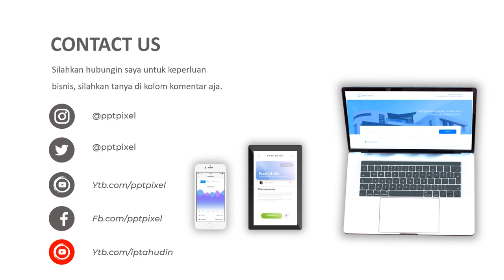Jual Hewan Qurban Murah ada Sapi, Kambing, Domba, Kerbau, dan Unta Paket Lengkap untuk Idul Adha Sem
Jual Hewan Qurban Murah ada Sapi, Kambing, Domba, Kerbau, dan Unta Paket Lengkap untuk Idul Adha Semoga Berkah

           KUMPULAN CONTOH VIDEO KAMI
2. CONTOH VIDEO FASHION SHOW
5. CONTOH VIDEO PERSONAL BRANDING
7. CONTOH VIDEO COMPANY PROFILE
8. CONTOH VIDEO PROMOSI MASAKAN
9. CONTOH VIDEO IKLAN KENDARAAN
10. CONTOH VIDEO UCAPAN, UNDANGAN